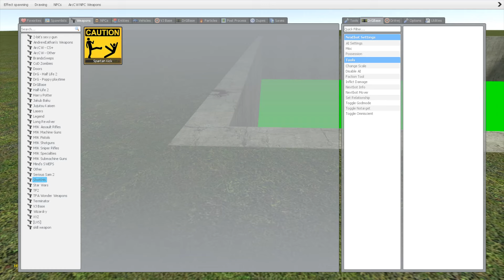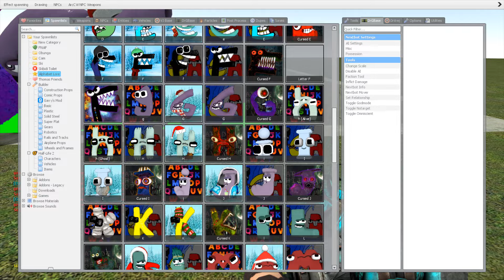SPARTAN KICKING ALL 3D ALPHABET LORE FAMILY in BIG ACID HOLE - Garry's Mod !